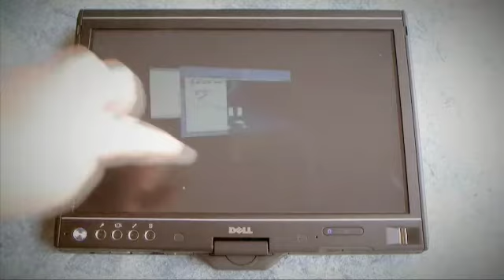Toowoomba State High School Awards Night 2008 - Intro Video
Yes, it's that video you saw (or didn't see) which opened up the TSHS Awards Night for 2008.
It was on an 11 metre screen so that's why I could put three pictures together - it's a bit small on YouTube.
Thanks to those who appeared in it, and thanks to Karlis who once again managed to be completely useless while attempting to help me.